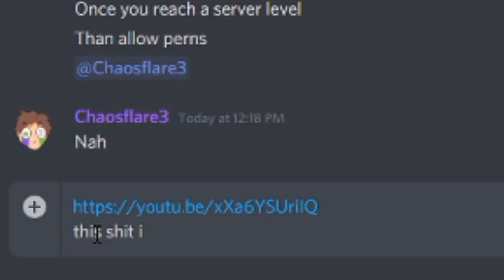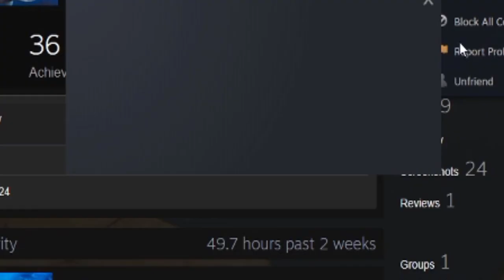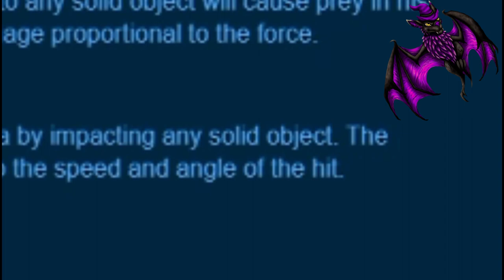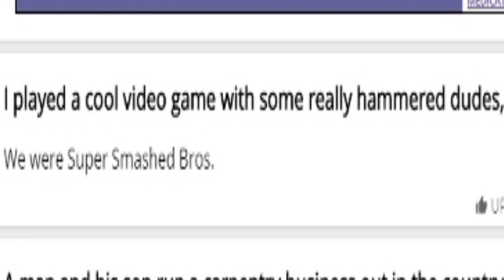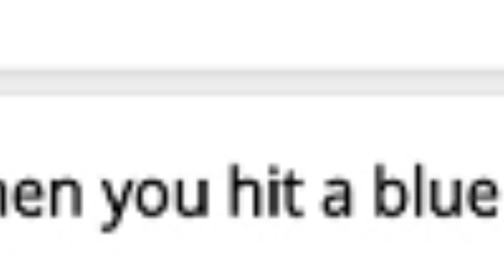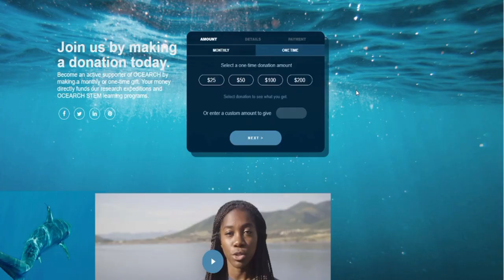A Stupid Guide to the Hammerhead (Depth guide)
special thanks to WebWings and Vertroyer for helping me out in this video. Check out their channels